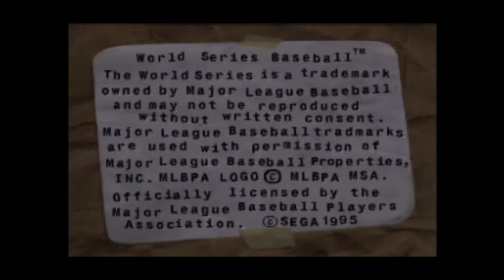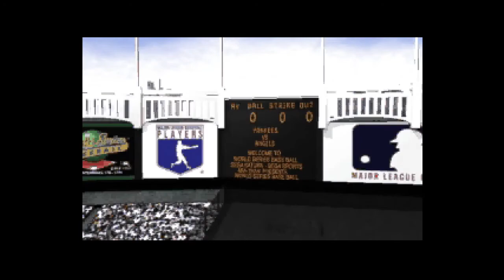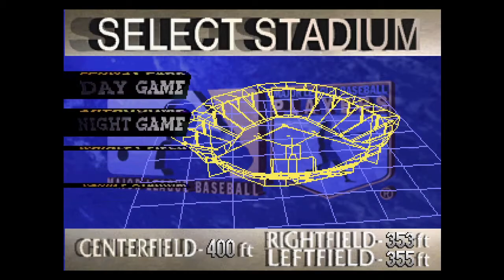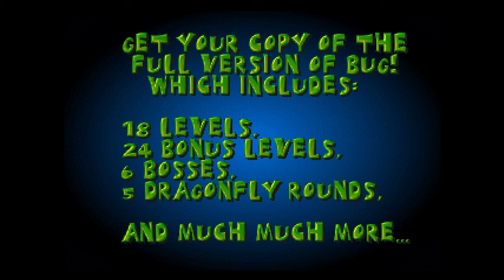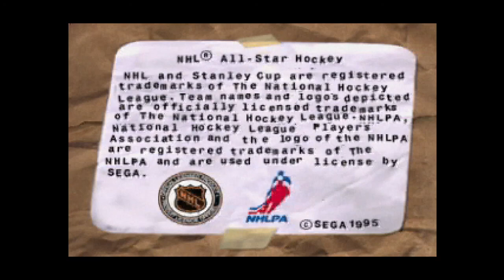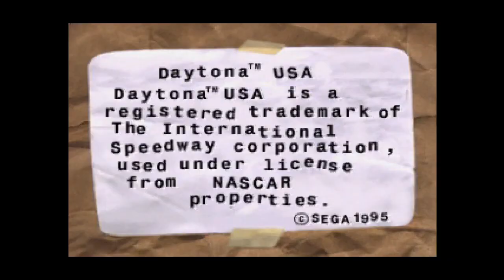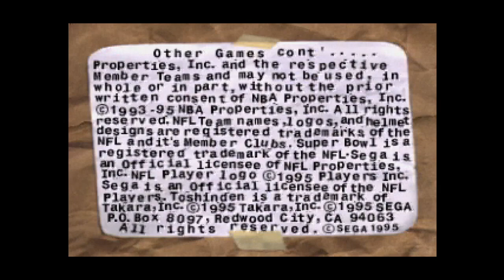Bootleg Sampler [Sega Saturn]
* Savestate-Assisted *

00:00 Sega Saturn Intro
00:25 World Series Baseball
05:43 SEGA Rally Championship
09:22 Clockwork Knight 2
16:53 Bug!
38:00 Video: Virtua Fighter 2
39:35 Video: Virtua Cop
40:25 Video: Mystaria
41:14 Video: Wing Arms
41:59 Video: NHL All-Star Hockey
42:53 Video: Panzer Dragoon
43:39 Video: Daytona USA
44:27 Video: More Games!